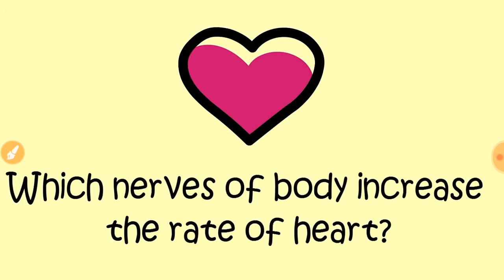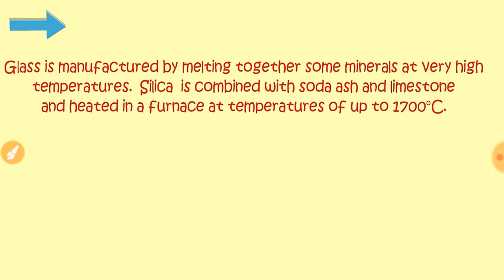Why glass breaks? common sense and general knowledge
Which nerves of body increase the rate of heart?
Where is ring of fire located?
Which country is called copper country?
Why glass breaks?